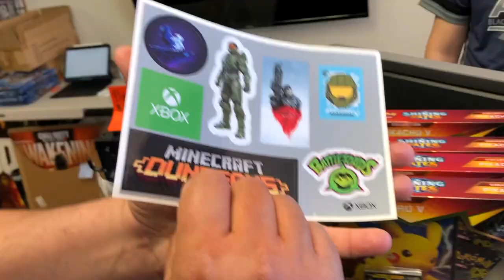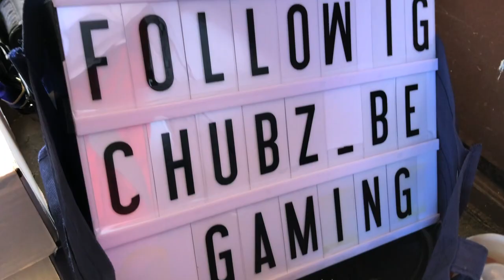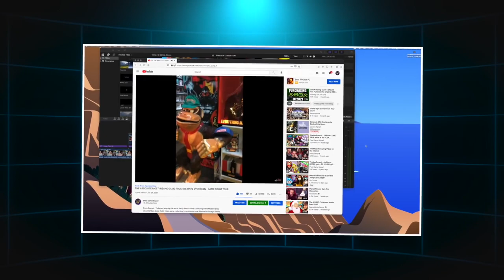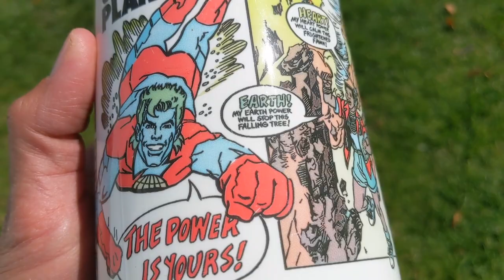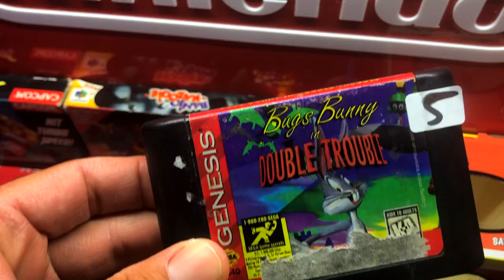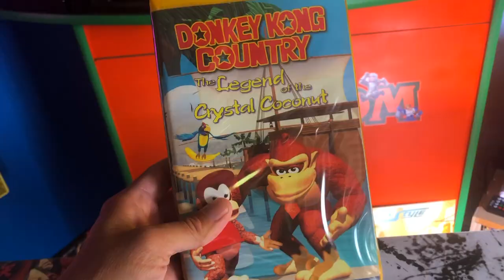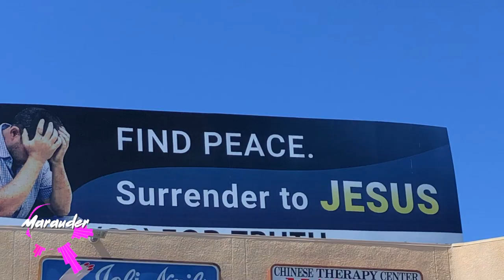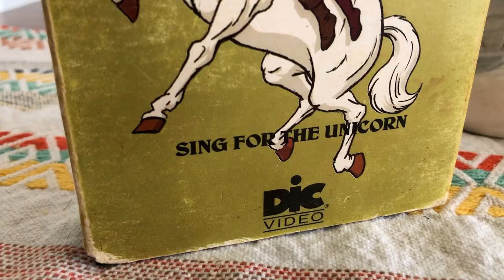TheNesPursuit - BUY IT ALL! EVERY LAST ONE! GAME HUNTING GONE WILD! Episode 118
The Squad heads to an outdoor event where there are games and toys a plenty! The boys don't need barter skills here as the deals are EVERYWHERE! Oh no. Another epic item is seen and snaked right under the other squad member's noses!